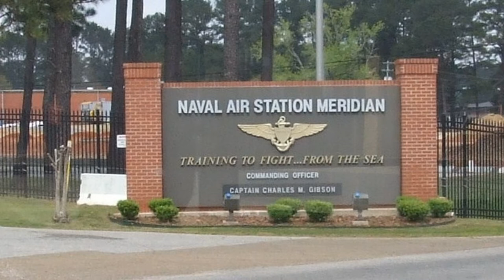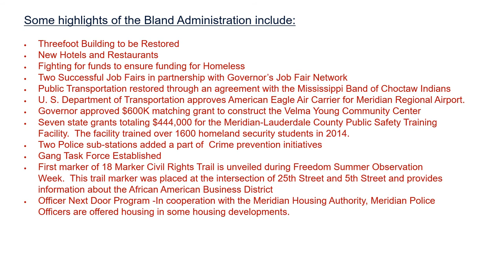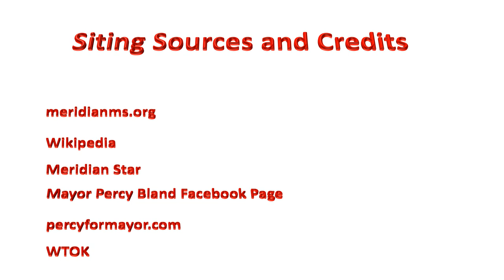Historical Meridian Series Presents - Mayor Percy Bland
Welcome to Rod-TV (Where reality meets the public) series on Historical Meridian, MS.  The series focuses on Meridian, MS Mayor Percy Bland.  Bland has served two consecutive terms as the the City's mayor and is the first African American to hold the office in the Magnolia State's Queen City.